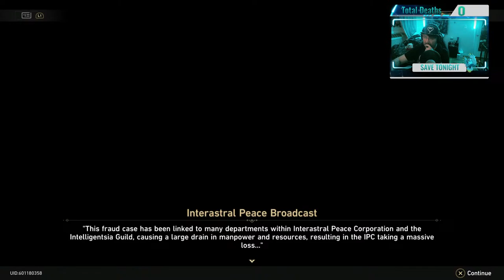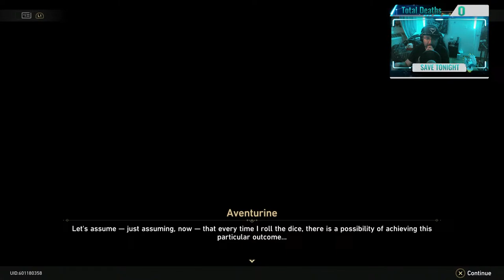The Tell-Tale Heart - Honkai Star Rail Live Stream Playthrough (First Reactions)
Embark on an epic journey through Penacony in this thrilling livestream! Join me as we explore the landscapes, solve mysteries, and navigate through challenges in this captivating adventure. Get ready for an immersive gaming experience filled with suspense, strategy, and surprises.

Whether you're a seasoned Honkai Impact player or new to the series, this stream is the perfect place to enhance your gaming skills and immerse yourself in the rich Honkai Star Rail universe.

Engage with our gaming community, ask questions, and share your insights as we embark on this thrilling mission together.

Like the content but wondering when is the next live stream? We are LIVE on YouTube every weekday at 8PM! Make sure your notifications are turned on and I'll see you there!